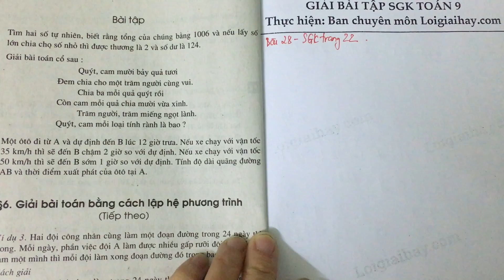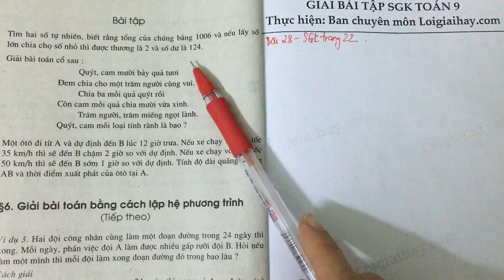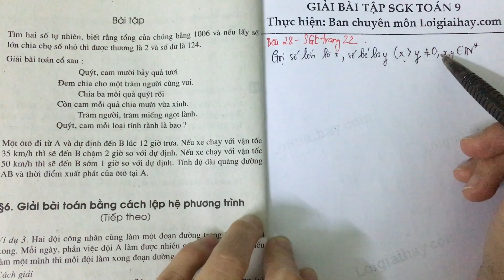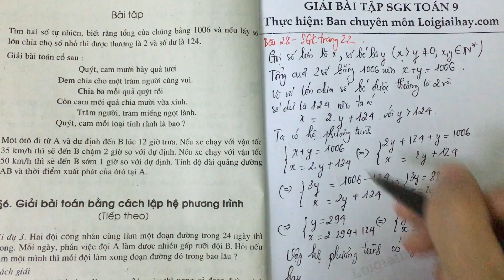Giải bài 28 trang 22 SGK toán 9 tập 2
Tìm hai số tự nhiên, biết rằng tổng của chúng bằng  1006  và nếu lấy số lớn chia cho số nhỏ thì được thương là  2  và số dư là  124 . .